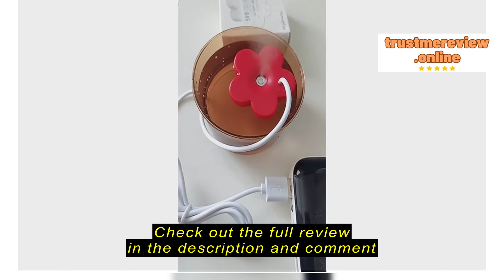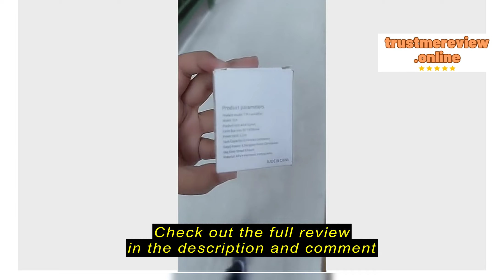Review bluey.sg Flower Air Humidifier Usb Quiet Car Travel Sprayer Home Mini Air Atomizer Purifier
bluey.sg

bluey.sg Flower Air Humidifier Usb Quiet Car Travel Sprayer Home Mini Air Atomizer Purifier Usb Humidifier 【bluey】